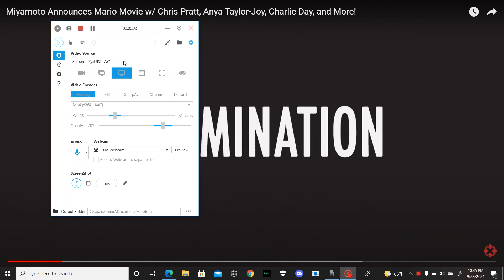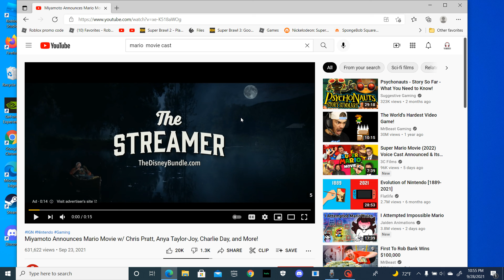Super Mario and friends react to the Mario cast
MAMAMIA   THE Super Mario brothers are coming to the  movies in the holidays of  2022 its exciting and Mario and friends are  watching  the SUPER MARIO  movie cast